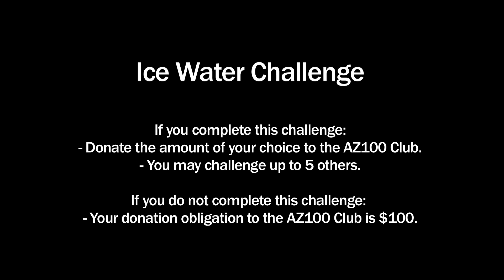Ice Water Challenge: GPD Chief Tim Dorn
Gilbert Police Chief Tim Dorn accepted the Ice Water Challenge to benefit the 100 Club of Arizona. Watch the video to find out who's next!